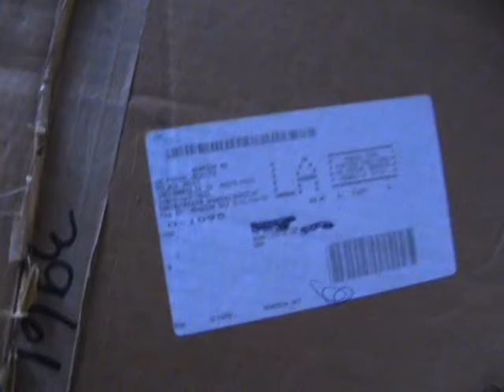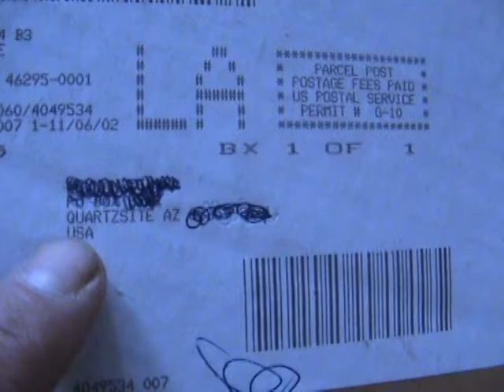wonder why post office rates are so high? here's a reason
recently i have become a garbageman,... after living from a dumpster for a year,.. it wasnt that far of a stretch to become a garbageman in real life,.. as i happen to think too much,.. which sometimes happens to be detrimental,.. sometimes it can be a blessing,.. i have often pondered as to why the post office cannot seem to support themselves on the rates that we end up paying,.. i have seen just a small part,.. of what may be determined as the "PROBLEM"